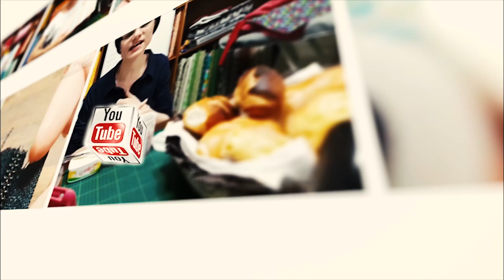Aprenda Como Fazer Saquinho de Presente em Tecido Costura Criativa e Artesanato em Tecido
Deseja comprar nossos materiais?

Inscrevendo-se, compartilhando, comentando, curtindo.
Comprando em nossa Loja Física ou Virtual.
Comprando de Nossos Parceiros.

Saiba tudo sobre a Paninhos e Afins. Horários de Lives, Lançamentos de Vídeos, Chegada de Produtos, Códigos de Desconto, Promoções etc.